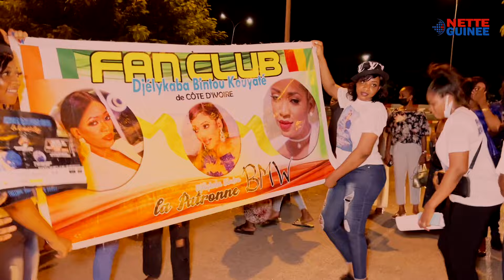azaya et djelikabba bintou à Abidjan